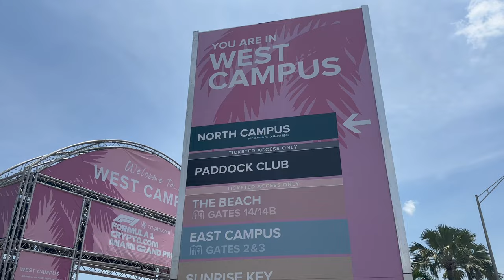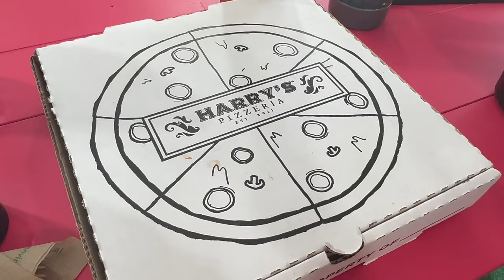F1 Miami Grand Prix 2023: How I met the drivers + what changed from last year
hi everyone! I'm sharing my experience during the 2023 Formula 1Miami Grand Prix, how I met multiple F1 drivers, and what changed from the inaugural Miami GP.